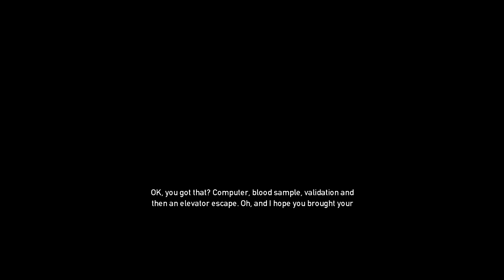CORRED HIJOS MIOS!!-PAYDAY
mi twitter skype:andres garcia talens canal de jose canal secundario pagina de facebook